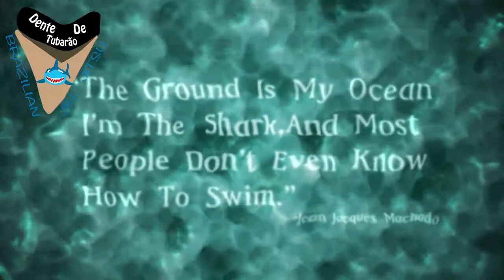IBJJF Houston 2019 - Jose Quintanilla vs Daniel Sawmiller | Jiu Jitsu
SISU:  TUBARAO10

Jose Quintanilla and Daniel Sawmiller at IBJJF Houston 2019